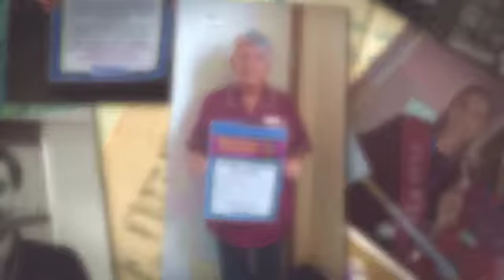Flu Fighters at JPUH